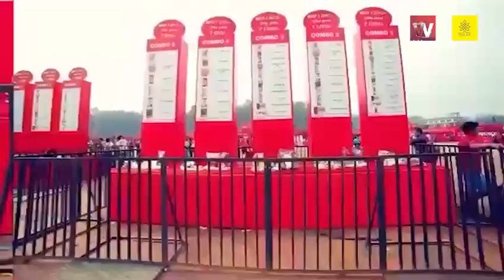youth college festival youngama kolahalastv collegefest collegefestival decor event